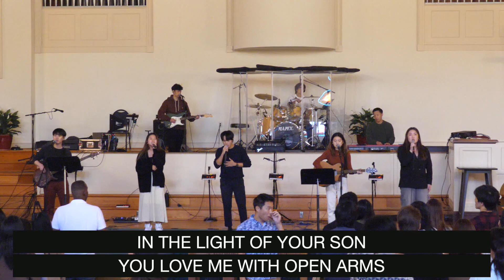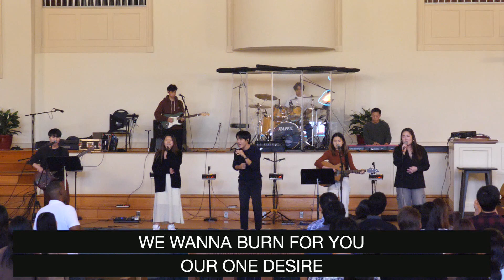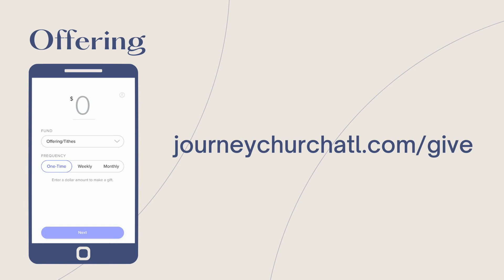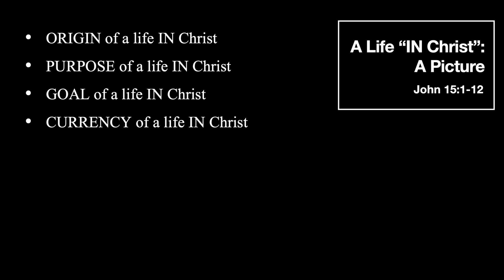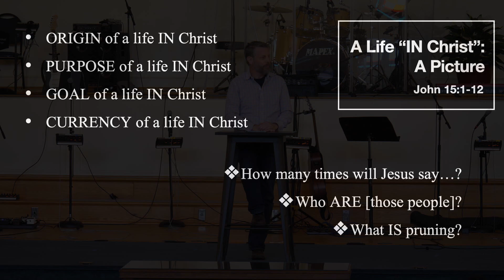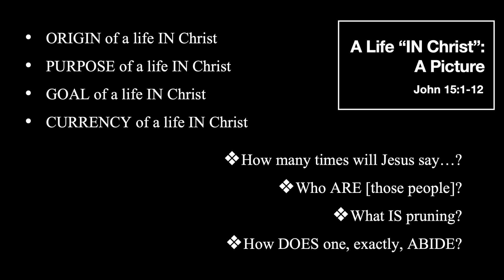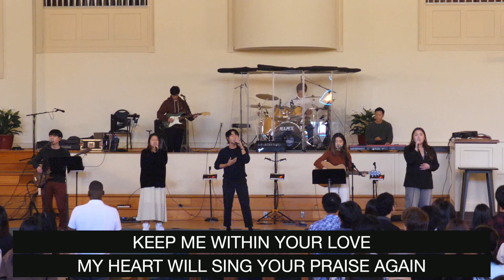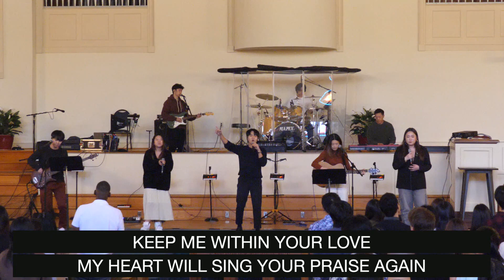“A Life in Christ” - October 8th | Journey Church of Atlanta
Welcome to Journey Church of Atlanta! Thanks for being part of our Sunday service!

⚘ CHAPTERS ⚘
00:00​​ Welcome!
00:04 Worship
17:28 Announcements
29:20 Sermon
1:14:32 Ending Worship
1:30:08 Ending Prayer

SCRIPTURE REFERENCES
John 15:1-12

Today’s worship set:

Battle Belongs - Phil Wickham
Pride of a Father - Hillsong Young and Free
Burn
Firm Foundation - Maverick City

When You Walk into the Room - Bryan & Katie Torwalt

CCLI#: 11614697